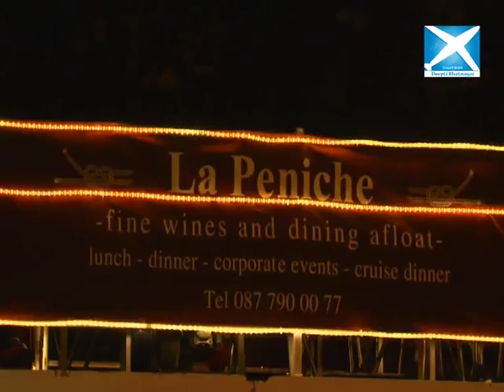Humsafar- Deepti Bhatnagar and Vidya Malvade travels to Dublin, Ireland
Deepti Bhatnagar and Vidya Malvade travels to the capital and largest city of Ireland that is, Dublin. The place has amazing scenic beauty and landscapes. Here they visit the famous Phoenix Park and also came across the unique attraction of the place, that is, Doors of Dublin. They also visit the very famous Trinity College which was founded in 1592 and had a great time at La Peniche which is Dublin’s finest floating Restaurant.